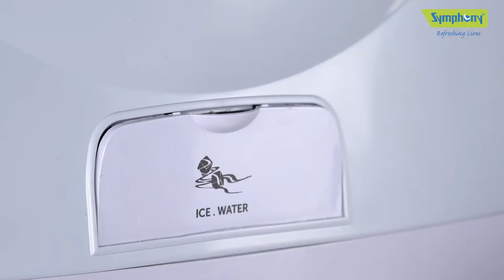Sumo 70 XL Desert Air Cooler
Symphony Siesta 70XL Air Cooler, a highly versatile air cooling solution for indoor as well as outdoor use.

The Symphony Sumo 70 XL Desert Air Cooler is a high-performance cooling appliance designed to combat scorching heat in large indoor and outdoor spaces. As a desert cooler, it's optimized for arid climates and is built to deliver powerful and efficient cooling.

With an enormous 70-liter water tank capacity, the Sumo 70 XL ensures extended periods of cooling without frequent refills. It features a durable honeycomb cooling pad and a robust fan that can quickly and effectively lower the temperature in rooms or areas with substantial square footage.

This cooler is equipped with intelligent digital controls and a remote control for hassle-free operation. It also offers a timer function, allowing you to program cooling sessions as per your schedule.

The Symphony Sumo 70 XL Desert Air Cooler is a reliable and energy-efficient solution to beat the heat in large spaces, making it ideal for living rooms, commercial settings, and outdoor gatherings. Its impressive cooling capacity and user-friendly features make it a valuable addition for those seeking respite from extreme heat conditions.